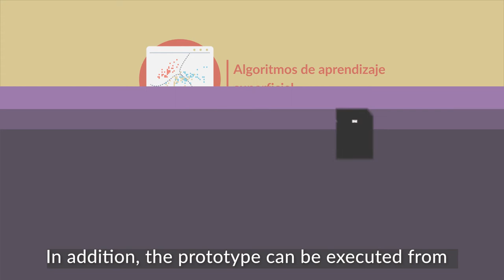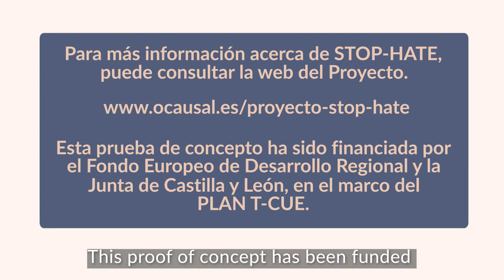STOP-HATE. An automatic hate speech detector on Twitter in Spanish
STOP-HATE is an automatic detector of hate speech on Twitter in Spanish developed by the Observatory for Audiovisual Contents of the University of Salamanca, and with the collaboration of the Supercomputing Center of Castilla y León –Scayle–.

The detector has been generated with supervised machine learning techniques using superficial algorithms, but also deep learning, which has allowed to overcome the limitations of other prototypes.

Specifically, STOP-HATE is capable of detecting latent hate speech in messages spread on Twitter for reasons of racism and/or xenophobia, political ideology, and sexual orientation and gender identity.

This project has been funded by the European Regional Development Fund and the Regional Government of Castilla y León within the framework of the T-CUE Plan, managed by the General Foundation of the University of Salamanca.